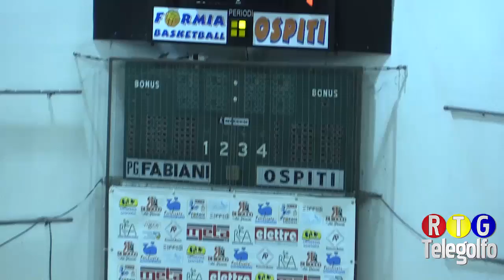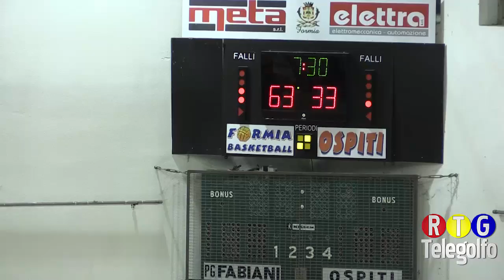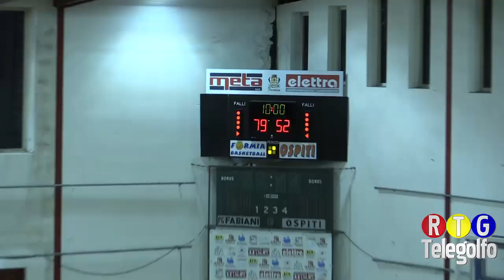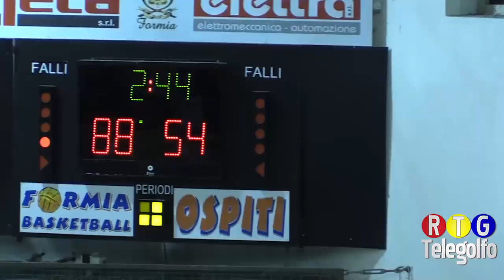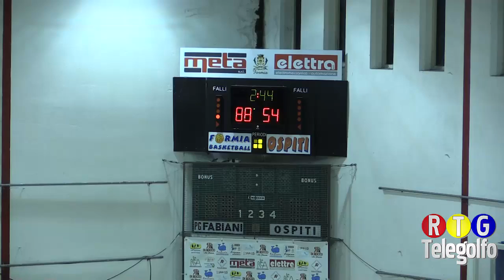05-06-19 Meta Formia Basketball - Grottaferrata San Nilo Finale Play off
Gara 2 della finale Play off di serie C Gold Lazio che ha sancito la promozione in serie B Nazionale del Meta Formia Basketball